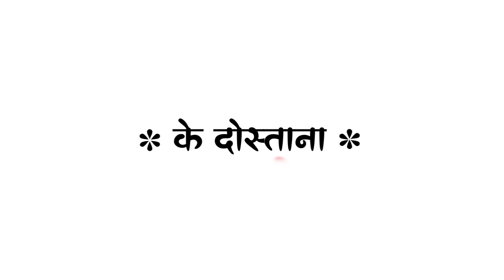khesarilalyadav Dostana bhojpuri status video white screen lyrics video viral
# ME👇🏻👇🏻👇🏻

Notice= ⚠️⚠️. 😌😌😌😌😌😌😌😌😌😌

कोई भी बंदे को आपने स्टेटस के लिए पसंदीदा गाना  बनाना है कृपया कमेंट कर दे मैं उसके लिए स्टेटस बना दूंगा आप सब हा मैं प्यार दे  Love you all friend 🤍🤍🤍🤍🤍🤍🤍🤍🤍🤍🤍🤍🤍🤍🤍🤍🤍
YouTube Search 👇🏻
white screen problem in taptop
white screen lemplete
white screen kannada
black screen effect
black screen effect status
black screen effect background status
black screen effect full screen
black screen effect background screen
black screen status
black screen whatsapp
black screen video Hindi song
black screen status Punjabi song
black screen status sad video
black screen status sad
black screen status typing video
Kinemaster white screen whatsapp status
Kinemaster white screen status
White screeneffectstatus
Whitescreeneffectbackground status
White screeneffectshort
White screeneffectfullscreen
White screen video Hindi song
White screen status sad video